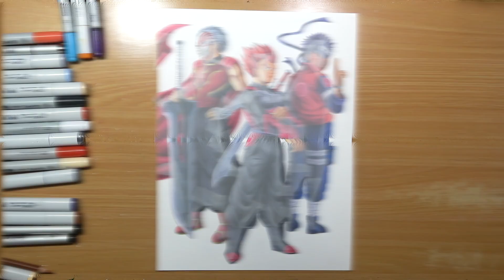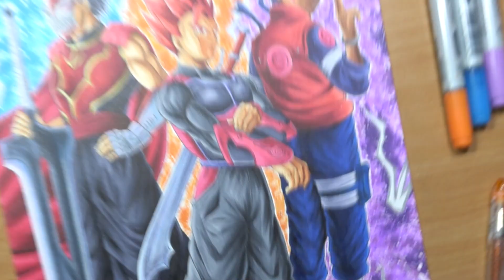Drawing My Subscribers Characters!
➨Materials I Use:

Srathmore bristol 270g

Eraser Stick (Or a cheaper alternative

Glow Pens

Mechanical Pencil

FruityAudio - Breakbeat Rock.mp3